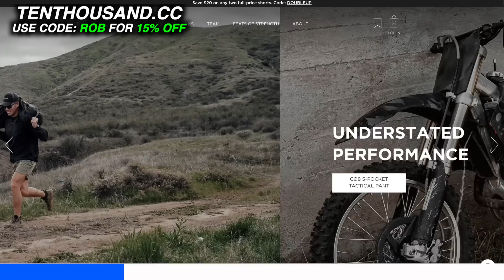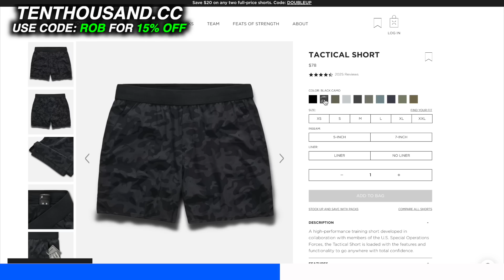China Joins Russia - What Happens Next?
Please follow My Podcast Below